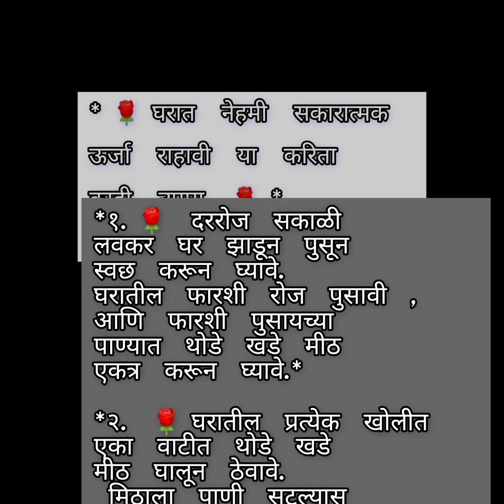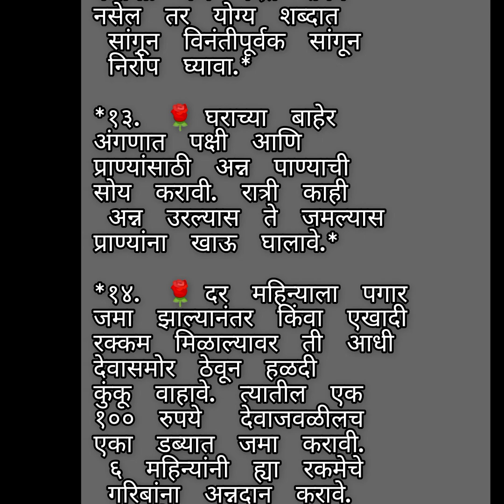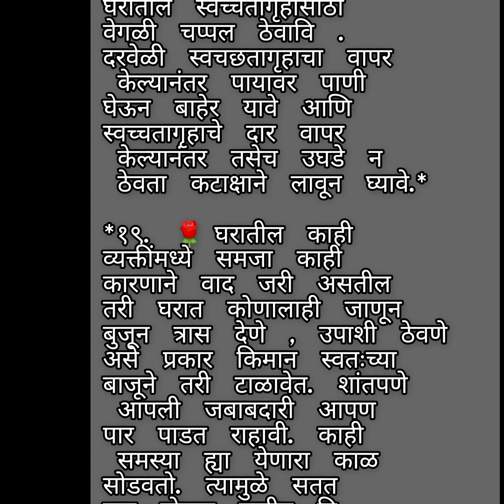महत्वाचे उपाय जे बदलून टाकतील आपले जीवन | श्री स्वामी समर्थ 🙏